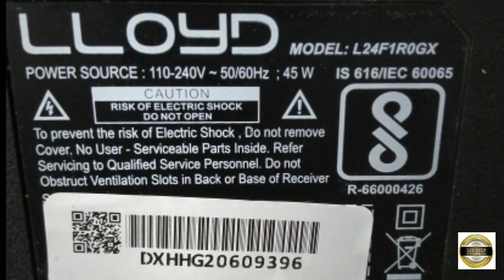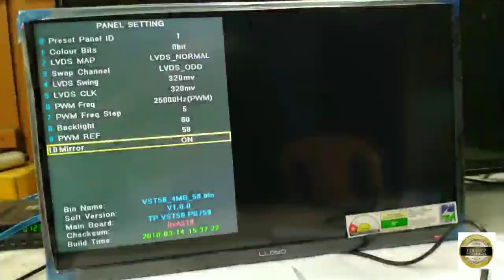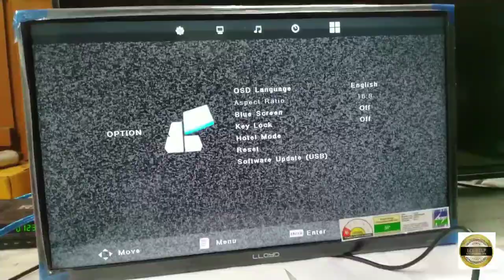How To Rotate LED TV Screen // Repair LED TV Upside Down Picture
Dear Technicians
LLOYD LED TV me kaise revarse picture yani upside down picture problem ko easily solve kara ja sakta h o dikhya h. Es video k me kaise LLOYD LED TV me service menu open karna h o v aap jan jayenge.

Warning :  Es Channel me sara video technicians k liye h jiska led tv k bare me knowledge h. Yodi aap ka  led tv repair karne ka koi knowledge  nahi h to aap led tv repair karne ki badle usko damage karne ka kafi chances h. So friends try mat kijyie.